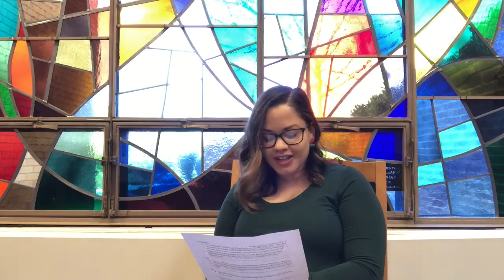Alternative Break Reflection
Campus Minister in Residence Cristina Paden reflects on a recent Alternative Break trip to the U.S. Mexico Border and the evolving COVID-19 situation.